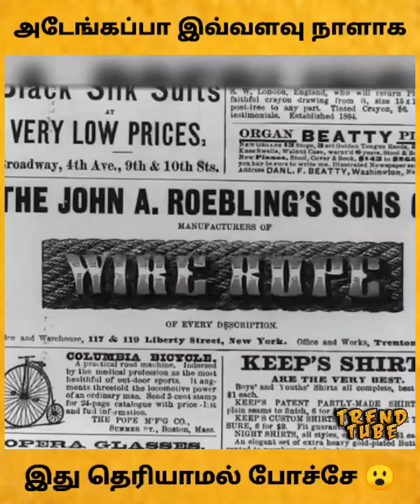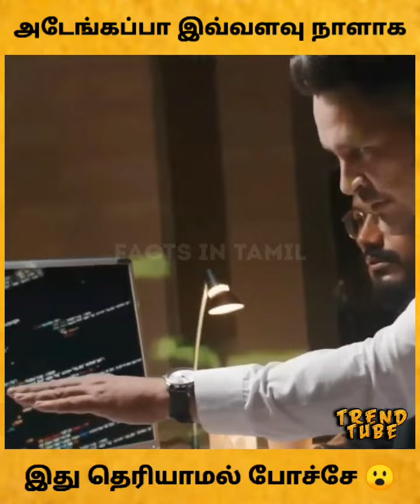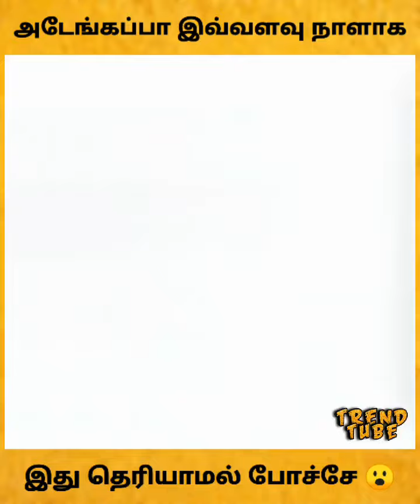amazingfacts | interestingfacts | amazingfactsintamil